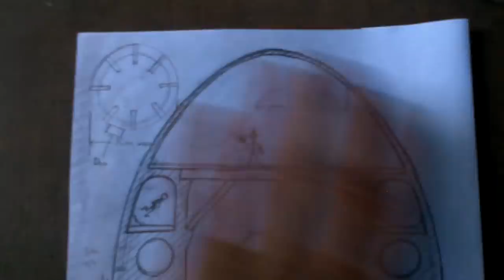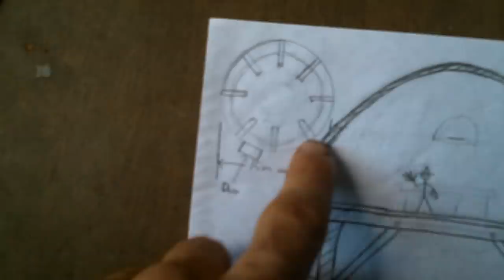Answers 004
Holey questions! I think I'm making a dent.